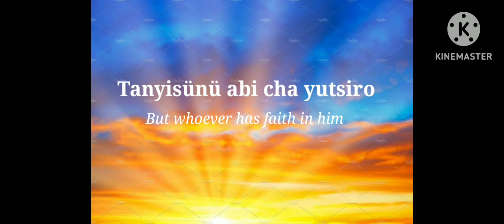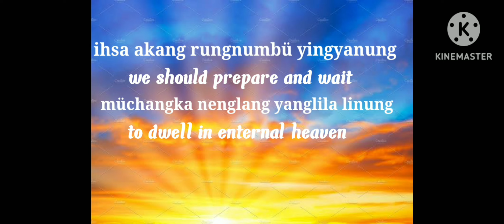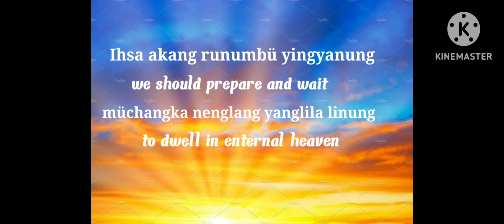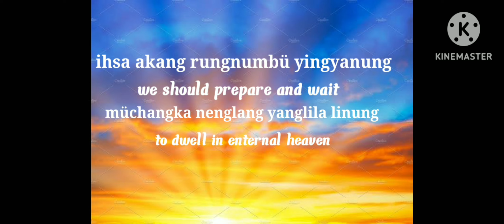Ase stm: akang rungnum ying